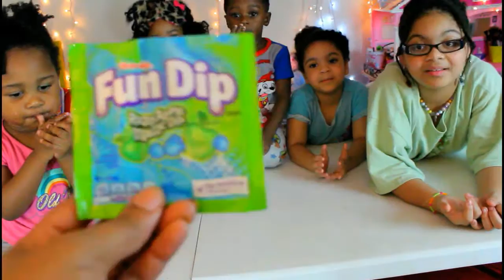Halloween Candy Tasting Kids | AIRHEAD EXTREMES| TROLLI| FUN DIP| POP ROCKS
Happy Halloween! Halloween candy tasting kids video for kids. We taste a few Halloween candy at our slumber party. Some sour, some sweet, and some both sour and sweet. We hope you enjoyed your Halloween.

LIKE THIS VIDEO FOR MORE CANDY TASTING!

Comment: "Shout out" for a shout out in our next video